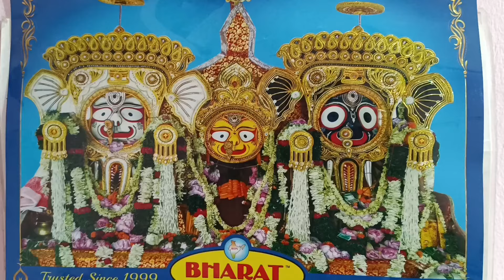ମେକଅପ ସହିତ କମେଡିର ମିଳନ 😂 make up comedy l odia comedy